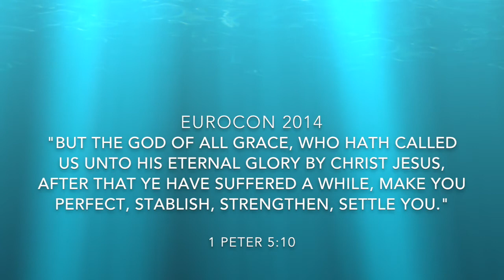Eurocon Race 5K